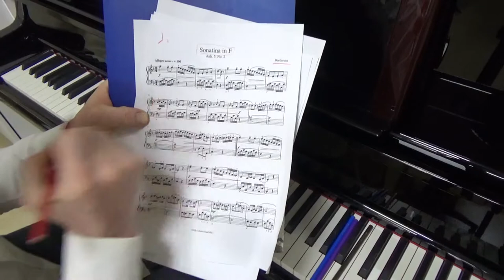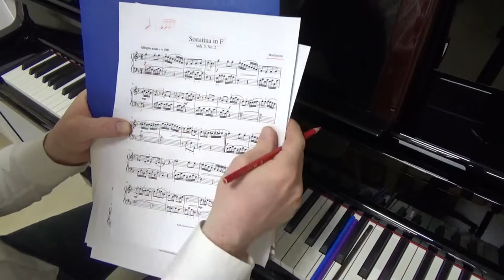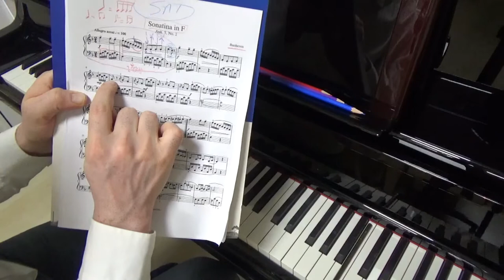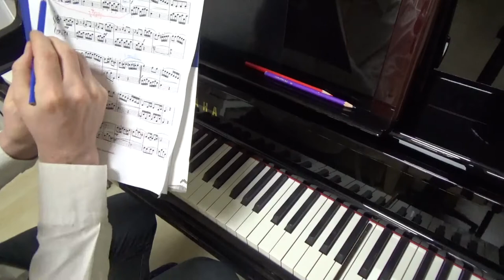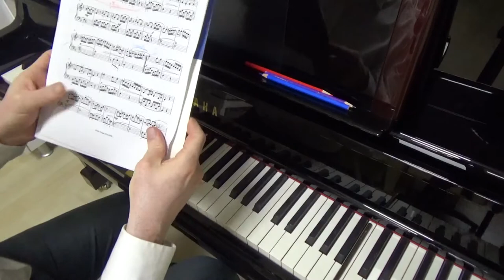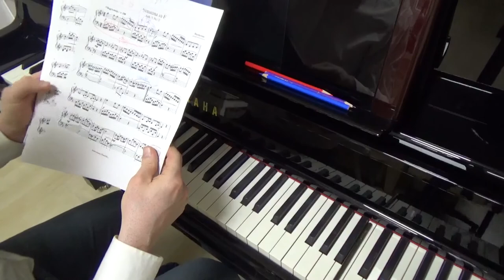L.V. Beethoven , Sonatina in F major, Anh 5 1.Bölüm Part 1 Piyano Dersi